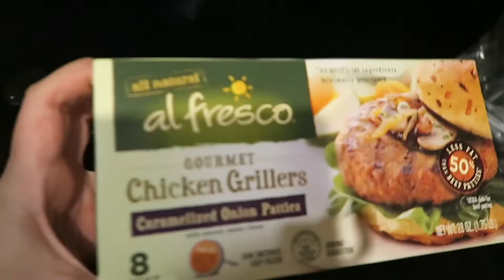1 YEAR OF VLOGGING| REACTING TO MY 1ST VLOG (CRINGY)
Wow it's been one year since I uploaded my 1st vlog! I feel like I've done so much in a year and being able to film it all is so crazy, I get to go back a relive memories through these videos :) thank you to everyone interested in even watching my vlogs lol